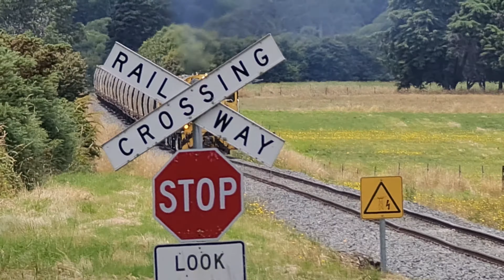TasRail 2054 2051 #46 Coal train crossing Deviation Road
TasRail #546 Coal train running to Railton ex Western Junction after stabling there overnight seen crossing Deviation Road.

12:56 Friday the 8th of January 2021.